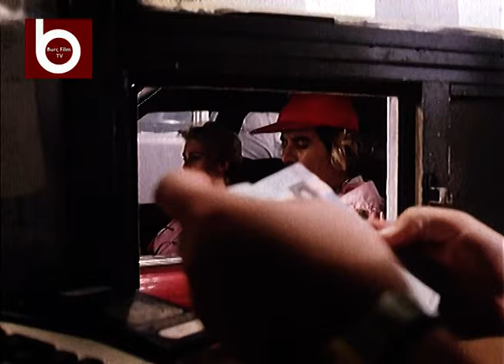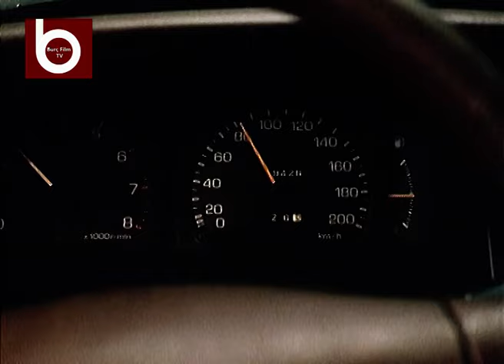Uzun İnce Bir Yol | Tarık Akan, Nevin Ayper, Taner Barlas | Tek Parça Türk Filmi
Müşfik, eşi ve çocuğu ile birlikte yurt dışında yaşamaktadır. Artık Türkiye'ye dönmeye karar veren Müşfik, yol boyunca yaptığı hatalar sonucu altı kişinin ölümüne neden olur. Ancak bu durumdan Müşfik'in haberi yoktur. Müşfik'in yaptıklarına öfkelenen Azrail, Müşfik'in canını alacağı günün gelmesini beklemeye başlar. Aradan geçen bir sürenin ardından Azrail ile yüzleşen Müşfik, içine düştüğü durumdan kurtulmanın yolunu arar.

Yapım Yılı: 1991
Yönetmen: Tunç Başaran
Oyuncular: Tarık Akan, Nevin Ayper, Taner Barlas